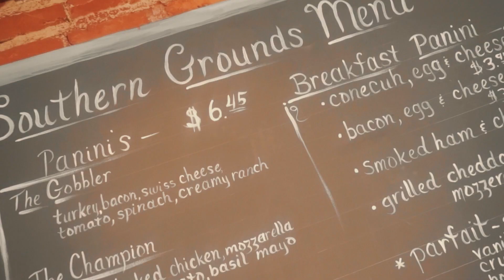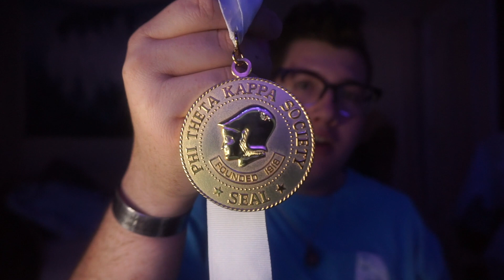PTK Induction Ceremony Vlog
Season 2
Vlog 008

This video is about PTK induction ceremony. We go to Thomasville to get the freshman inducted and I get my officer medal.